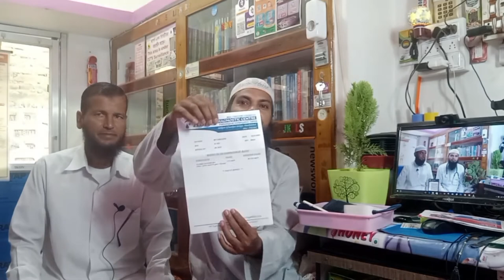পাকুড়ের মানুষ আমাদের কাছে চিকিৎসা করিয়ে ৩৫ দিনে পুরোপুরি সুস্থ আলহামদুলিল্লাহ। Pakur Ilami